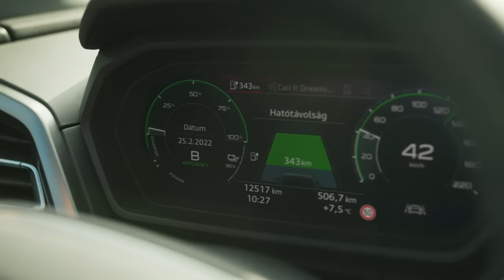DTK: Elviszlek magammal – Tatár Csilla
1983. május 27-én született Budapesten, a beszélgetés a 40. születésnapja előtt nem sokkal készült. Mesél családjáról, a tűzoltóparancsnok apukáról és könyvvizsgáló anyukáról, akiknek egyik gyereke (Csilla öccse) programozó matematikusként követte a „rendszerben gondolkodás” családi hagyományát. Csillából azonban „versmondólány” lett, aki gyerekkorában, a Napkeltét nézve találta ki, hogy műsorvezető szeretne lenni, és 13 évesen egy verselemzős műsorban el is kezdte megvalósítani álmát a Duna TV-ben. Kommunikáció szakon tanult tovább és az egyetem mellett kezdett riporterkedni. Először a Dáridó road show-jában dolgozott, de onnan elküldték, mert „túl szép volt, elvonta az operatőr figyelmét”. Így lett gyakornok, majd riporter az Aktívban, de azt sokáig titkolta, hogy a műsorvezetés is érdekli, azt csak akkor merte elmondani, amikor riporterként már elért valamit. Huszonéves korától járt pszichológushoz, erről, és ennek a későbbi hatásáról akár a válására Gönczi Gábortól, őszintén mesél a műsorban.
A TV2 után dolgozott a Duna TV-ben, majd már anyaként úgy döntött, hogy saját projektbe kezd, azóta építi a YouTube csatornáját, ahova több műsort készít. Legújabb projektje a Vágó Rékával közös Kirakós című műsor.
Csilla Kunos Balázs felesége, akivel két gyerekük született: Milán 2015-ben, Mimi pedig 2020-ban. A gyerekeiről, anyaságról való nyilvános kommunikációja is sokat változott az elmúlt években, ez is szóba került úton munkából munkába, mert Kriszta egyik projektjének a helyszínéről vitte az ATV-be, akikkel tartalomgyártóként dolgozik együtt.